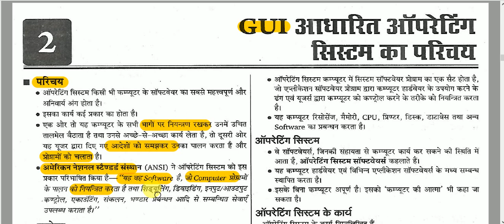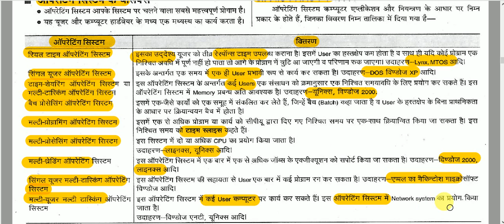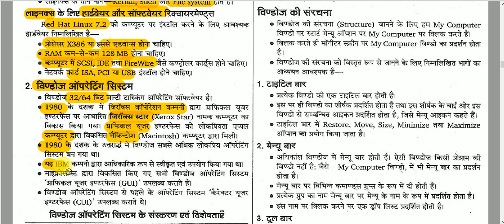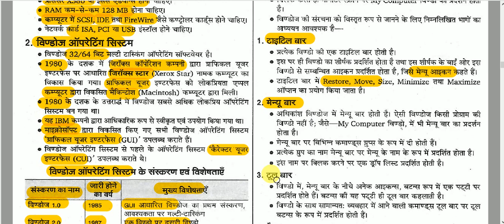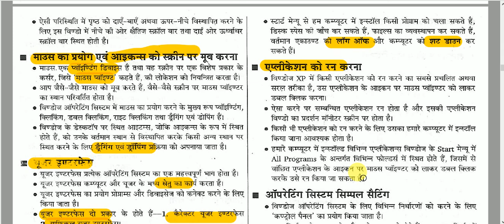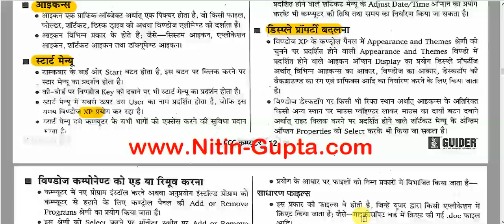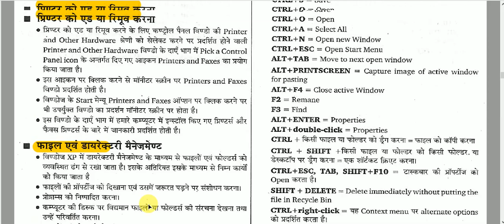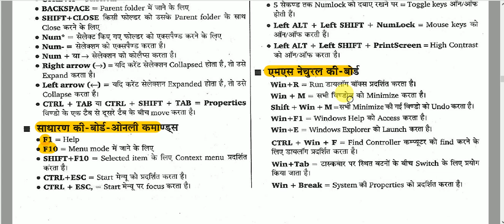ऑपरेटिंग सिस्टम || Operating System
Operating System for All Competitive Exams like SSC, Railway, IB, Bank, UPSC, BPSC, MPSC, PCS, etc.